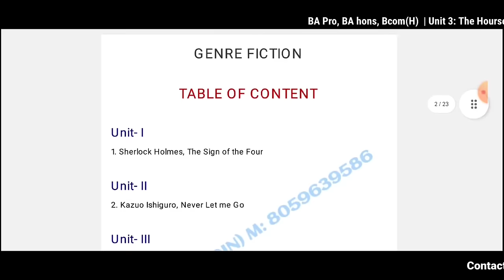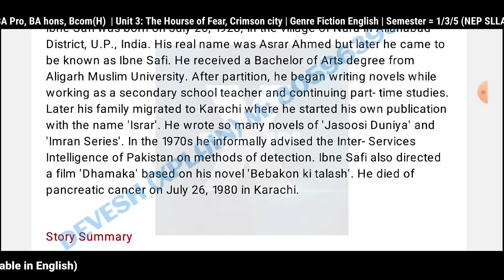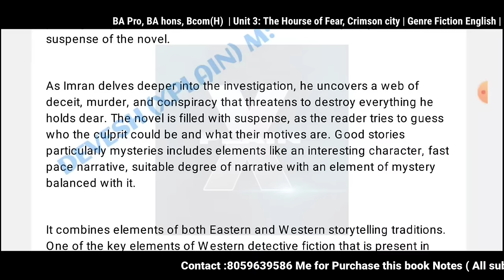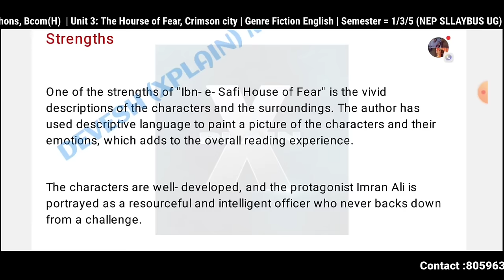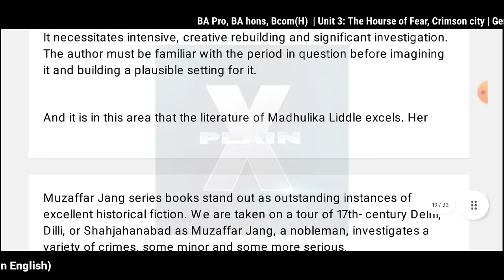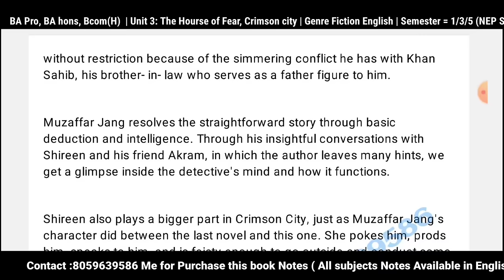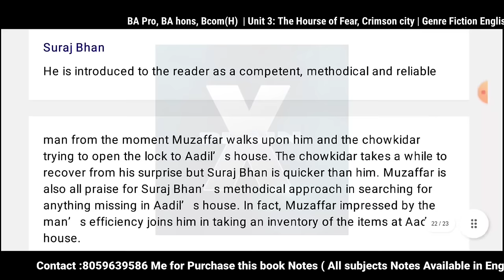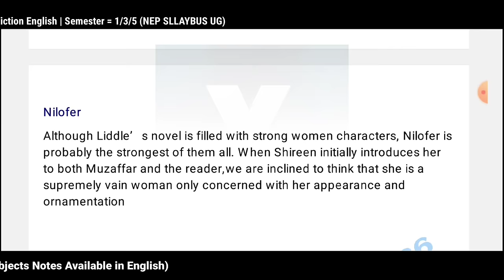BA Eng,Pol Sci/Bcom(P/H) |Unit 3: House of Fear,Crimson City |Semester 1/3/5th|Genre Fiction English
BA Eng,Pol Sci/Bcom(P/H) | Unit 3: House of Fear, Crimson City | Semester 1/3/5th| Genre Fiction English | Sol du NEP Sllaybus

✍️✍️ Students Genre Fiction English Sem 3rd/5th (NEP) BA/Bcom(pro/hons) ke notes ready ho gy h kisi students ko purchase krne h too whatsapp no pr contact krke purchase kr skta h.mob: contact me (10am to 8pm) only.👈👈

Join  now!!

Devesh Mishra